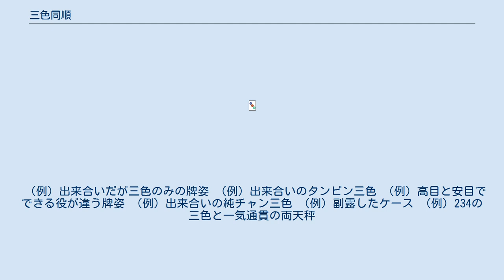三色同順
三色同順（サンショクドウジュン）とは、麻雀における役のひとつ。
萬子・索子・筒子それぞれの色で同じ並びの順子を作ったときに成立する。
門前では2翻、副露した場合は食い下がりして1翻となる。
略して三色（さんしょく、さんしき）と呼ぶ。
 平和やタンヤオと複合しやすいため極めて柔軟性に富み、高得点にもつなげやすいことから、麻雀の攻防の中心になる役であるとされていて、一気通貫や混全帯么九と並んで「リーチ麻雀の花形」と言われている。
三色がうまく作れるかどうかで麻雀の腕が判るとも言われてきた。
しかし近年では打点よりも速度を重視する傾向が強まっており、狙わないと作りにくい三色は昔ほど重要視される役ではなくなってきているのも事実である。
 出現頻度に関しては2飜役の中では比較的高く、コナミの麻雀格闘倶楽部が2003年10月に集計したデータでは、一気通貫の約2倍程度、メンゼン三色同順はメンゼン混全帯么九の11倍強、という出現頻度になっている。
副露してもよいため、表ドラや赤ドラの保有枚数を見て鳴きを入れ、喰いタンと合わせてタンヤオ三色ドラ1赤1で早い満貫を狙ったりすることもできるほか、相手の大物手を蹴るために鳴いて、躱し手として三色同順をあがるといった局面も見られる。
なお、「三色」の語を含む役には他に三色同刻があるが、こちらは三色同順に比べるとはるかに出現頻度が低い。
そのため、単に「三色」と呼ぶ場合は、多くの場合三色同順のほうを指す。
 一気通貫と同様、嵌張待ちや辺張待ちになりやすく、両面待ちにすると役が確定しないのが欠点である。
 平和との複合が最も多いが、稀にメンゼンで一盃口と複合することもあるのも一気通貫と共通である。
 定義上混一色清一色といった染め手とは複合せず、一気通貫とは複合しないタンヤオやチャンタと複合しやすいのは一気通貫と対照的である。
 三色同順には並び毎に以下の俗称があり、解説など口頭での説明が必要な場面で用いられる。
 （例）出来合いだが三色のみの牌姿 （例）出来合いのタンピン三色 （例）高目と安目でできる役が違う牌姿 （例）出来合いの純チャン三色 （例）副露したケース （例）234の三色と一気通貫の両天秤